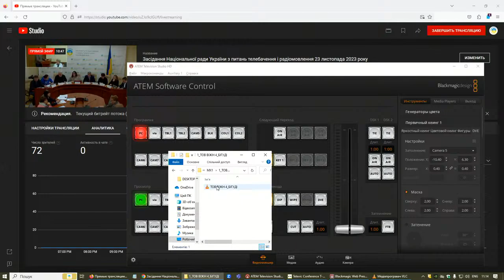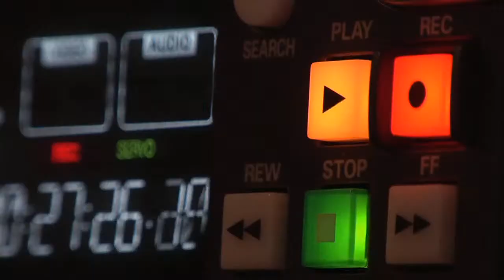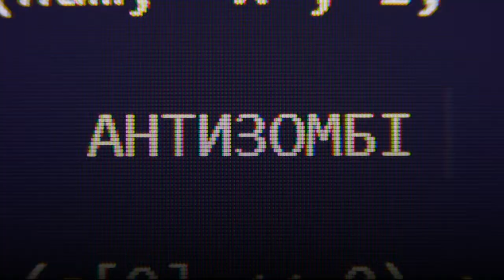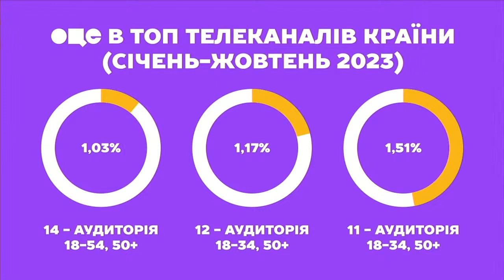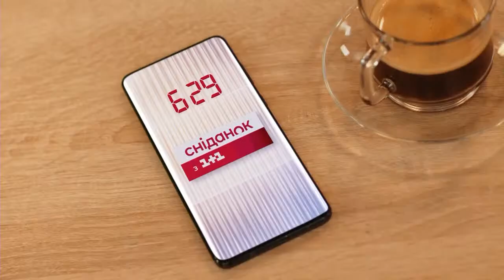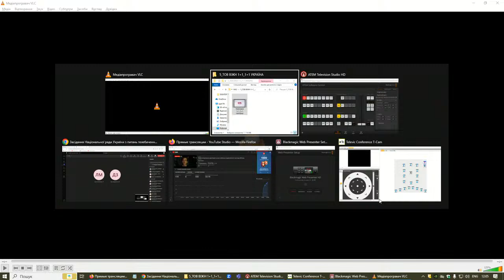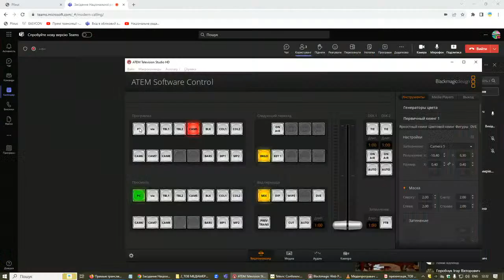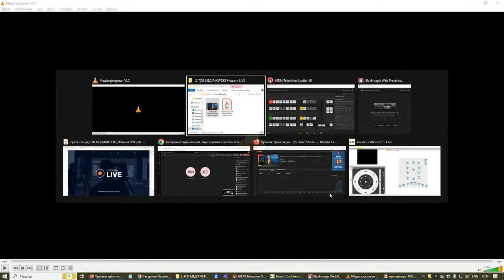Засідання Національної ради України з питань телебачення і радіомовлення 23 листопада 2023 року